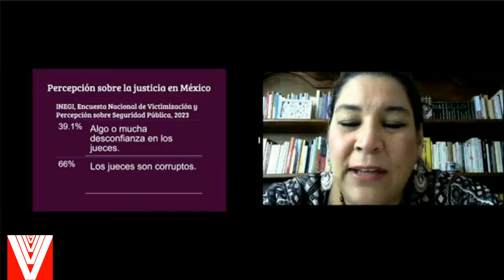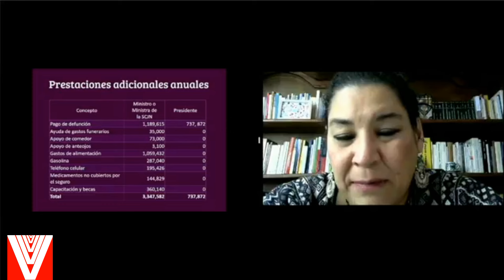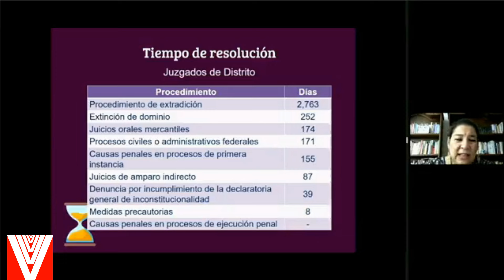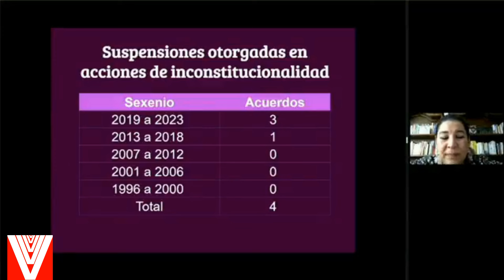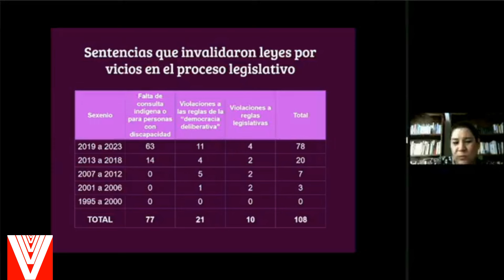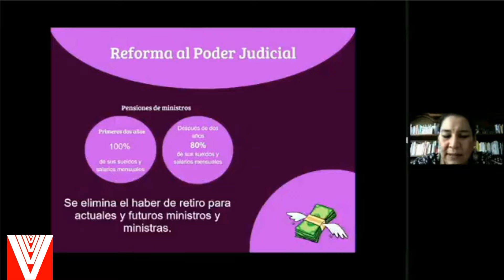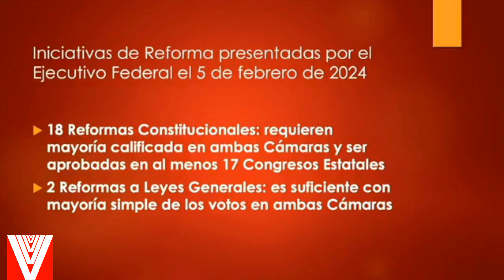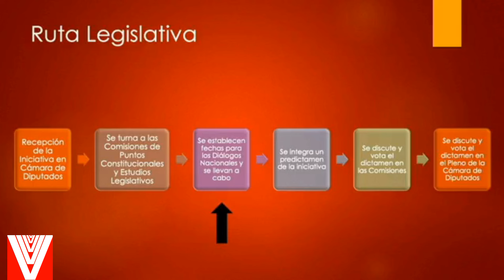FORO REFORMA AL PODER JUDICIAL, ORGANIZADO POR MORENA EN EL TECNOLÓGICO DE CELAYA